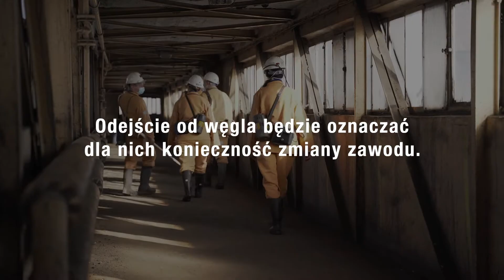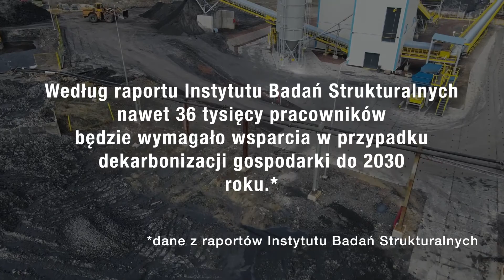Life and work without the mines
“You can’t leave them to their fate: give them fish and tell them to find their own fishing rods,” explains Dariusz.

In Poland, about 80,000 people work in coal mining, with half of those people under the age of 35. How will they cope with decarbonisation?

Sphera is a decentralised multimedia project that brings together 10 independent media partners and cultural organisations. Together, we create daily videos, original podcasts and weekly online/offline events– all with the aim of engaging young Europeans on the topics and issues that affect them.